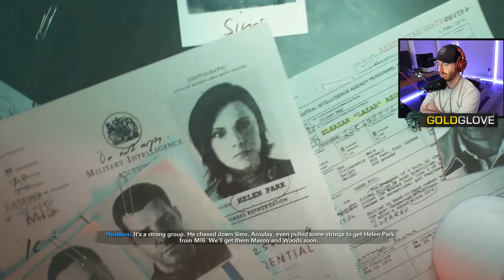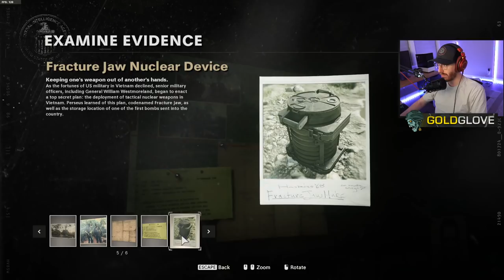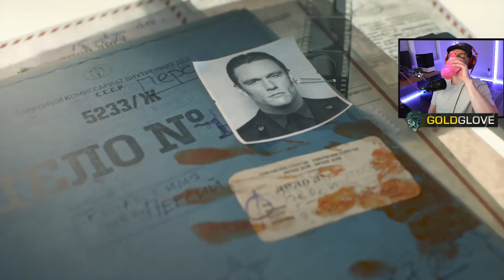Call of Duty Black Ops Cold War - Part 1 "NOWHERE LEFT TO RUN"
in this call of duty black ops cold war gameplay video goldy does a walkthrough playthrough for the campaign

Call of Duty: Black Ops Cold War is a 2020 first-person shooter game developed by Treyarch and Raven Software and published by Activision.